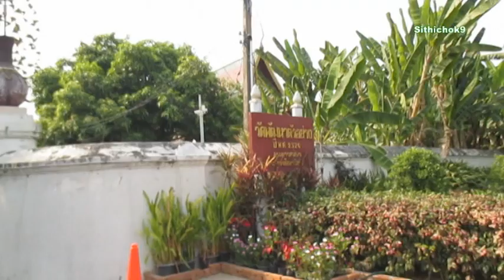วัดพระธาตุหริภุญชัย ไปแอ่วต้วยกันเน้อ งามๆ : Beautiful Northern Thai Temple ; Lumpoon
วัดพระธาตุหริภุญชัย ไปแอ่วต้วยกันเน้อ งามๆ : Beautiful Northern Thai Temple ; Lumpoon / ต้องอู้คำเมือง ว่า งามนักแก หรือ งามขนาด เป็นวัดที่สวยงามและผมก็ประทับใจมากวัดหนึ่งในไทยครับ เป็นวัดสำคัญของทางภาคเหนือ วัดพระธาตุหริภุญชัย